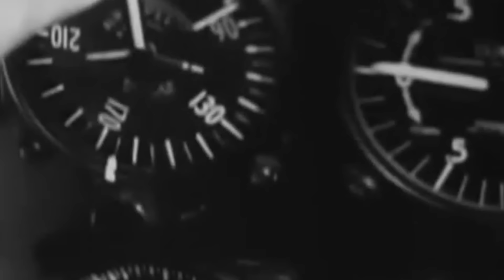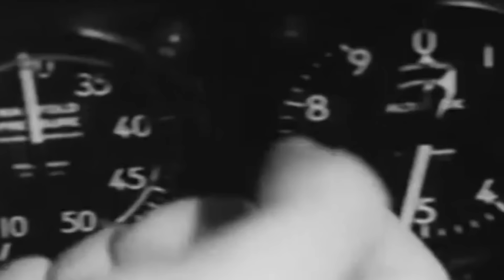The Dumbest Hero Who Somehow Stole a German Plane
It was May 1945, and the war in the European Theater had just ended. Yet, over the borderlands of the Netherlands and Germany, a lonesome Focke-Wulf Fw 190 bearing the swastika insignia roared through the sky.

At the controls sat American pilot Bob Hoover, executing an audacious escape from captivity.

His hands, steady despite the turmoil, gripped the controls of the enemy aircraft with instructions all in German. With no parachute and deep within Allied territory, Hoover faced a storm of doubt and determination. He thought to himself: [QUOTE]

“You are the dumbest aviator that ever flew. What the hell are you accomplishing?”

The relief of leaving his captors behind now turned into the fear of what lay ahead. He was flying the wrong colors. The image of anti-aircraft batteries flashed through his mind while looking for a suitable stretch among the friendly sight of windmills. As he prepared for an emergency landing in a field, the uncertainty of his reception on the ground loomed large.

For a long time, Hoover kept this breathtaking escape to himself, believing it to be more foolhardy than heroic. Yet, as word of his daring adventure spread, his reputation soared.